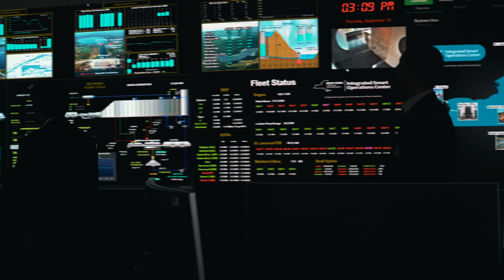New York Power Authority deploys LineVision technology to unlock clean energy capacity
NEW YORK POWER AUTHORITY DEPLOYS GRID ENHANCING TECHNOLOGY TO OPTIMIZE CAPACITY AND RESILIENCE OF TRANSMISSION LINES

Real-time Monitoring in Upstate New York Demonstrates Commitment to State’s Ambitious Decarbonization Goals

The New York Power Authority (NYPA), the country’s largest state-owned public power organization, announced today that it will deploy grid enhancing technology to help unlock additional transmission capacity to enable more renewable energy to reach the grid. The non-contact LiDAR (light detection and ranging) sensors will be deployed to monitor NYPA’s 230kV transmission lines in Franklin and Clinton counties in upstate New York. In addition to unlocking additional capacity the sensor data will provide insight into conductor health and the real-time detection of anomalies and potential risks

The grid enhancing technology was developed by LineVision, a Boston-based firm that works with utilities to provide real-time, actionable data that optimizes the performance of transmission assets. Recent studies have shown grid enhancing technologies can help double renewable energy integration, while dynamic line ratings have shown the ability to increase capacity on power lines by as much as 40%.

“The New York Power Authority is leading the way as New York State transitions to the reliable, flexible, clean energy grid of the future,” said NYPA Interim President and CEO Justin Driscoll. “NYPA is pleased to work with LineVision to explore new ways to unlock additional transmission capacity and increase the resilience of our existing transmission assets as part of the state’s efforts to protect against the risks to our systems from the effects of climate change.”

NYPA has been exploring advanced transmission technologies such as dynamic line ratings to enhance the transmission capacity of existing lines and modernize future lines. Being able to monitor actual conditions throughout transmission line corridors instead of relying on static historical data helps ensure safe and reliable operation.

Doreen M. Harris, President and CEO, NYSERDA said, “This collaborative effort between NYPA and LineVision to develop innovative non-contact technology provides real-time data regarding current conditions with power lines, helping to improve reliability of our transmission assets. Being able to anticipate what preventative maintenance is needed to optimize and ensure the safety of the State’s power lines will help us scale up our grid modernization efforts and integrate more renewable energy.”

LineVision’s sensors are mounted to the transmission towers and combine an electromagnetic field sensor (EMF) with a scanning optical sensor using LiDAR. The real time data provided by the technologies delivers unique insights including monitored conductor positions, temperatures, and alerts on anomalous behavior ensuring safe clearances are maintained. The advanced analytics of the platform evaluate the current health condition of conductors, helping to determine when line maintenance is required, and can safely increase existing transmission capacity by as much as 40% through the application of dynamic line ratings.

 In addition, the system provides real-time situational awareness, measuring blowout and phase-to-phase distance, alerting on dangerous conditions that can cause wildfires, or anomalous and damaging events such as high amplitude vibrations and icing. Exposure along the NYPA’s Moses-Willis-Plattsburgh line presents areas of concern with vibrations and icing in particular due to its location in New York’s North Country, which can have extreme winter temperatures.

Transformation of the state’s electrical grid is critically needed in New York State to help relieve transmission congestion and to integrate more renewables into the grid. One of NYPA’s priorities under its VISION2030 strategic vision calls for becoming the state’s leading transmission developer, owner and operator through significant investments in support of the State’s nation-leading Climate Leadership and Community Protection Act (Climate Act), which challenges New York to move to 70% renewable generation by 2030 and achieve 100 percent zero-emission electricity by 2040.

“NYPA is continuing to demonstrate its commitment to reliably delivering low-cost energy by utilizing innovative technologies, such as LineVision, to optimize the existing grid,” said Hudson Gilmer, CEO of LineVision. “Grid enhancing technologies like dynamic line ratings can help New York State meet its ambitious climate goals sooner by unlocking previously unavailable grid capacity allowing for accelerated integration of renewable energy. We are thrilled to be a part of the solution.”